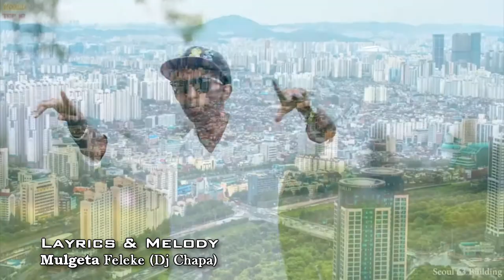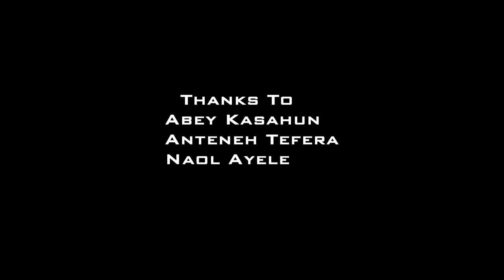DJ CHAPA ETHIOPIAN NEW YEAR MUSIC VIDEO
naol adi promotion